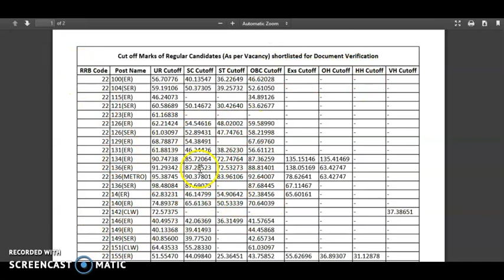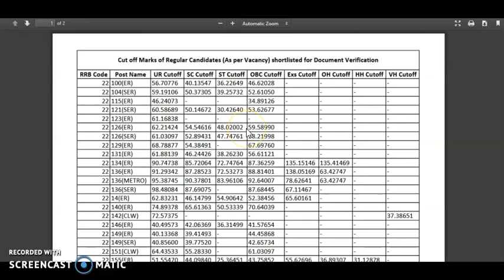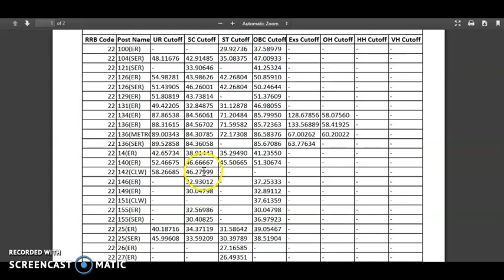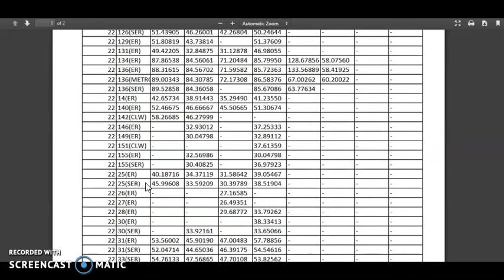RAILWAY ALP TECHNICIAN RRB KOLKATA OFFICIAL CUTOFF RELEASED ALONGWITH MAIN LIST AND WAITING LIST.